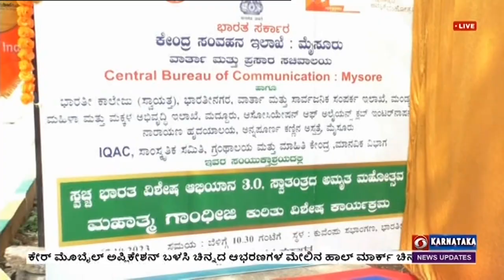ಸ್ವಚ್ಛ ಭಾರತ ವಿಶೇಷ ಅಭಿಯಾನ-3;ಮಹಾತ್ಮಗಾಂಧಿ ಕುರಿತ ವಿಶೇಷ ಕಾರ್ಯಕ್ರಮ;ಮೂರು ದಿನಗಳ ನಡೆಯಲಿರುವ ಕಾರ್ಯಕ್ರಮ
ವಾರ್ತಾ ಮತ್ತು ಪ್ರಸಾರ ಸಚಿವಾಲಯ. ಭಾರತೀ ಕಾಲೇಜು ಸೇರಿದಂತೆ ವಿವಿಧ ಇಲಾಖೆಗಳ ಸಹಯೋಗದೊಂದಿಗೆ ಸ್ವಚ್ಛ ಭಾರತ ವಿಶೇಷ ಅಭಿಯಾನ-3 ಪ್ರಯುಕ್ತ ಮಹಾತ್ಮಗಾಂಧಿ ಕುರಿತ ವಿಶೇಷ ಕಾರ್ಯಕ್ರಮ ಮಂಡ್ಯ ಜಿಲ್ಲೆಯ ಮದ್ದೂರು ತಾಲೂಕಿನಲ್ಲಿ ನಡೆಯಿತು.
ಕಾರ್ಯಕ್ರಮವನ್ನು ವಿಧಾನಪರಿಷತ್ ಸದಸ್ಯ ಎಂ.ಜಿ.ದಿನೇಶ್ ಗೂಳಿಗೌಡ, ಜ್ಯೋತಿ ಬೆಳಗಿಸುವ ಮೂಲಕ ಉದ್ಘಾಟಿಸಿದರು.
ನಂತರ ಮಹಾತ್ಮಗಾಂಧಿಜೀಯವರ ಜೀವನ ಕುರಿತ ಸಾಕ್ಷ್ಯಚಿತ್ರ. ಪ್ರದರ್ಶನದ ಜೊತೆಗೆ ಕೇಂದ್ರ ಸರ್ಕಾರದ ಮಹತ್ವಾಕಾಂಕ್ಷೆ ಯೋಜನೆಗಳಲ್ಲಿ ಒಂದಾದ ಪಿ.ಎಂ. ವಿಶ್ವಕರ್ಮಯೋಜನೆಯ ಮಾಹಿತಿಯನ್ನು ಸಹ ಪ್ರದರ್ಶಿಸಲಾಯಿತು.
ಬಳಿಕ ಅವರು, ಮಹಾತ್ಮಾಗಾಂಧೀಜಿಯವರ ಜೀವನ ಅತ್ಯಂತ ಸರಳವಾಗಿದ್ದು, ಅವರು ಶಾಂತಿ ಹಾಗೂ ಅಹಿಂಸೆಯಿಂದ ದೇಶಕ್ಕೆ ಸ್ವಾತಂತ್ರ್ಯವನ್ನು ತಂದುಕೊಟ್ಟ ಮಹನೀಯರು. ಅವರ ಜೀವನ ನಮ್ಮ ಯುವಜನತೆಗೆ ಆದರ್ಶವಾಗಿದೆ ಎಂದರು.
ಕ್ಷೇತ್ರ ಪ್ರಚಾರಅಧಿಕಾರಿ ತುಕಾರಾಂಗೌಡ, ಅಮೃತ ಸ್ವಾತಂತ್ರ್ಯೋತ್ಸವ ಸಂಭ್ರಮದ ಬೆಳಕು ಚೆಲ್ಲುವ 60ಕ್ಕೂ ಹೆಚ್ಚು ಚಿತ್ರಗಳನ್ನು ಪ್ರದರ್ಶಿಸಲಾಗಿದೆ. ಜೊತೆಗೆ ಕೇಂದ್ರ ಸರ್ಕಾರದ ಯೋಜನೆಗಳ ಮಾಹಿತಿಯನ್ನು ನೀಡಲಾಗುತ್ತಿದೆ ಎಂದರು.
ದೂರದರ್ಶನದೊಂದಿಗೆ ದಿನೇಶ್ ಗೂಳಿಗೌಡ, ವಾರ್ತಾ ಮತ್ತು ಪ್ರಸಾರ ಸಚಿವಾಲಯವು ಮಹಾತ್ಮಗಾಂಧೀಜಿಯವರ ಜೀವನ, ಬದುಕು,  ಹೋರಾಟದ ಕುರಿತು ಕಿರುಚಿತ್ರ., ಸಾಕ್ಷ್ಯಚಿತ್ರ, ಗ್ರಾಮೀಣ ಭಾಗದ ಜನತೆಗೆ ತಿಳಿಸುವ ಕೆಲಸವನ್ನು ಮಾಡುತ್ತಿದೆ. ಮೂರು ದಿನಗಳ ಕಾಲ ನಡೆಯುವ ಈ ಕಾರ್ಯಕ್ರಮದ ಸದುಪಯೋಗವನ್ನು ಈ ಭಾಗದ ಜನತೆ ಪಡೆಯುವಂತೆ ಸಲಹೆ ನೀಡಿದರು.